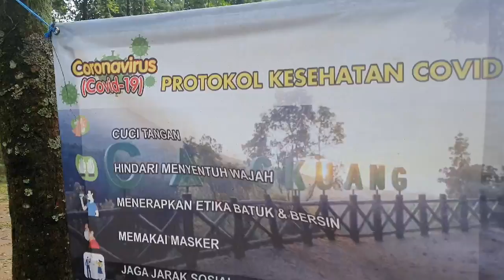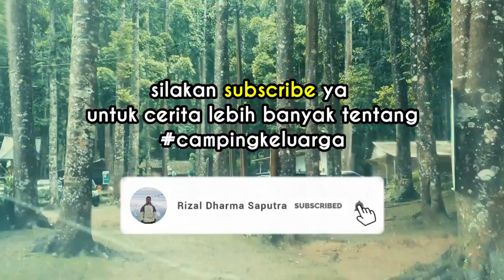Cidahu Camping Ground - Review Fasilitas untuk Kemah Keluarga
Camping keluarga di Cidahu apakah cocok? Yuk simak review fasilitas dan kondisi lokasinya.